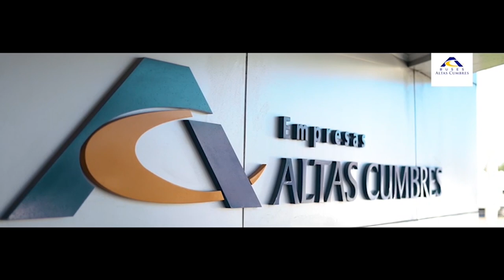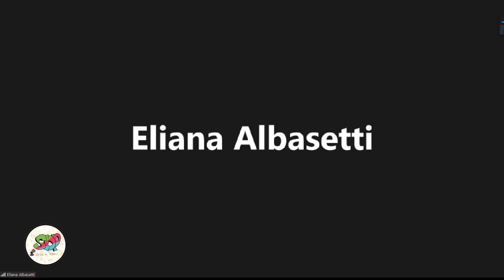Sopa de Piedras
Ricardo Weibel nos trae un gran capítulo de Sopa de Piedras para este miércoles 18 de Agosto. Comenzaremos hablando de La historia de hoy junto a su coanimador Cilbio Engel; y seguiremos con la cápsula de Mecánica Fácil junto a Carlos Soto quién nos enseñará a cambiar una rueda. Y terminaremos la jornada con una gran amiga y gran actriz, Eliana Albaseti, quién nos viene a hablar de su libro ''No nací vegana''. No te lo pierdas y ¡Comparte!